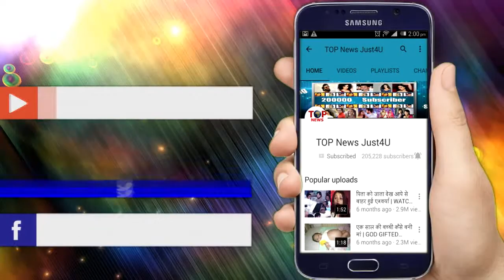RADHA KRISHNA || UPCOMING EPISODE || KRISHNA AS RADHA || STAR BHARAT